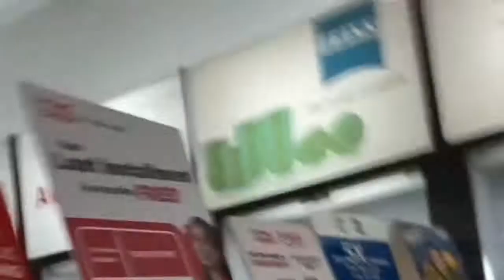GoPro HERO9 Black Nabasag Prank | The Greatest Prankster Ironman na Prank ko na rin siya